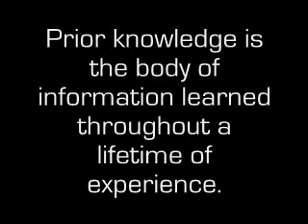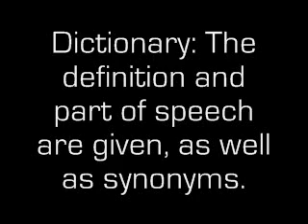Reading Process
This video educates viewers on the reading process. I did this for my Multimedia class project at Westmoreland County Community College in Youngwood, PA. I did everything, from narration to production.